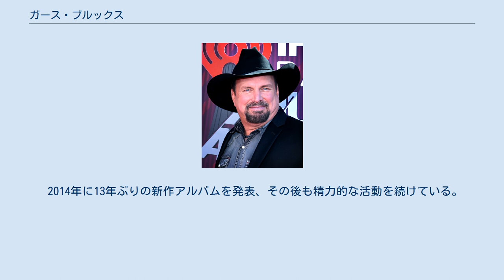ガース・ブルックス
ガース・ブルックス（Garth Brooks, 1962年2月7日 - 、オクラホマ州タルサ市生まれ）はアメリカ合衆国のカントリー歌手、作曲家。
また多くのチャリティーにも貢献している人物としても知られる。
リリースした7枚のアルバム全てがアメリカでダイヤモンド入りを獲得したを唯一のアーティスト。
アルバムの販売総数は1億4,800万枚。
これはエルビス（1億4,650万枚）を超えており、「米国で最も売れているソロアルバムアーティスト」で一位を記録している。
 1989年、突然のヒット作と共にチャートトップ常連の仲間入りを果たす。
それまでの売れるカントリー歌手の典型的な外見とも言える痩せ形長身ではなかった彼は、その音楽性によって人々に支持される様になる。
ポップやロックの要素を取り入れ、そのCDや派手なライブ演出などで人気を獲得した。
カントリートップ10のみでなく、全米総合トップ10にまで食い込む程になり、カントリー音楽をより多くの観客に知らしめた。
またその売り上げは驚異的で、「カントリーは売れない」という常識をも覆した。
 70枚以上のシングルがヒット作と呼ばれ、15枚のアルバムをチャートインさせた。
母国アメリカのみで1億2800万枚以上のアルバム売り上げを記録した。
（ガース以外で米国内で1億枚以上のアルバム売り上げを達成しているのは、エルヴィス・プレスリー、ビートルズ、レッド・ツェッペリン、イーグルスのみである）コンサートやライブの動員数においても数々の記録を樹立した。
「クリス・ゲインズ」という名でもアルバムを発表しており、アメリカでは、評論家の意見が二分される問題作として有名だが、イギリスでは名作という評価を受けている。
 2001年、離婚などにより家庭生活と音楽活動との両立が困難という理由から、突如、引退を宣言した。
その後も世界中のファンから「伝説のカントリー歌手」として愛されている。
また、前妻との離婚以前から親密な交流があるとされた女性カントリー歌手のトリーシャ・イヤウッドと2005年に二度目の結婚を果たす。
しばらくは、故郷である米国オクラホマ州タルサ市に娘と暮らしており、娘のソフトボールの練習や試合の送迎をするなど、ごく普通の父親（シングルファーザー）としての生活をおくっていた為、娘のクラスメイトや保護者、隣人などは、「ガース・ブルックスは、かつて世界で最も有名なカントリー歌手だったのよ。」と、もう既に過去の人のような説明を子供たちにしていたという。
 2007年11月、グレイテスト・ヒッツ・アルバム「The Ultimate Hits」をリリース、6年ぶりに戻ってきた。
さらに、カンザスシティに出来た新しいアリーナ「Sprint Center」の杮落とし公演を行うことが決定している。
 2014年に13年ぶりの新作アルバムを発表、その後も精力的な活動を続けている。
 一度も来日公演が行われていない大物アーティストの一人である。